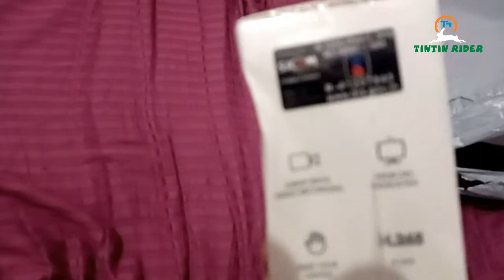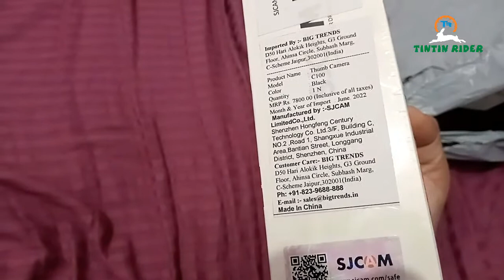Unboxing and Mount Of SJCAM C100, Thumb action camera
Riding is my passion. Proud to be a biker.
Ride Hard Ride Safe Ride With Helmet

Purchase women lounge and lingeries from Clovia or use our partner code "smartcart" for additional discount

Follow on facebook page:- @ridertintin
Follow on facebook page:- @amazon top rated products